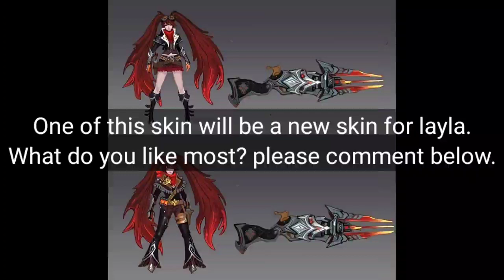NEW HERO MOBILE LEGENDS | UPCOMING HERO AND REVAMPED HEROES UPDATE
Music